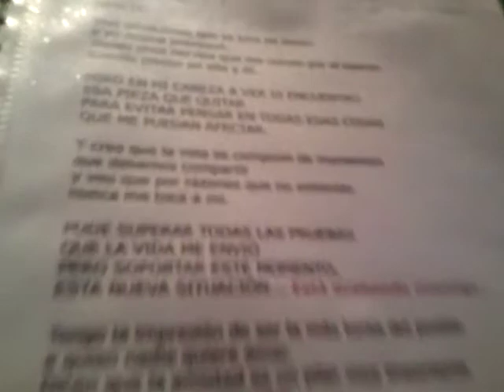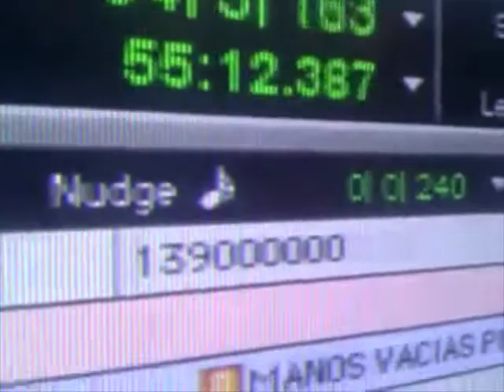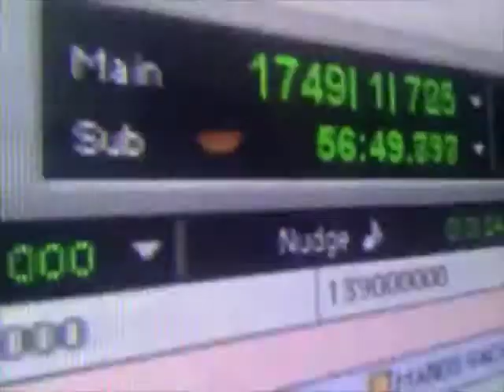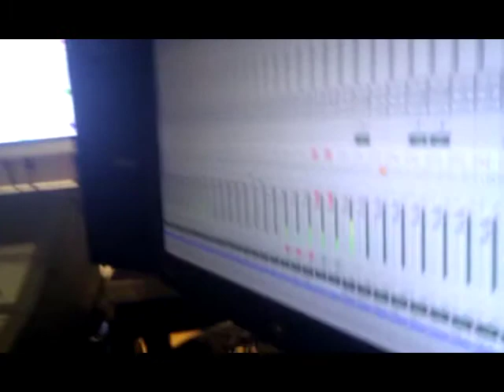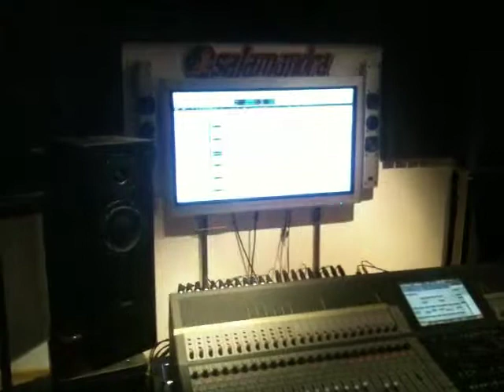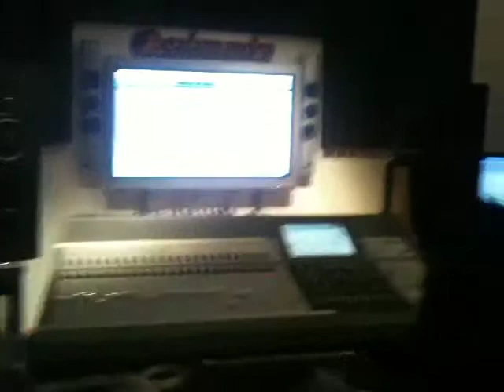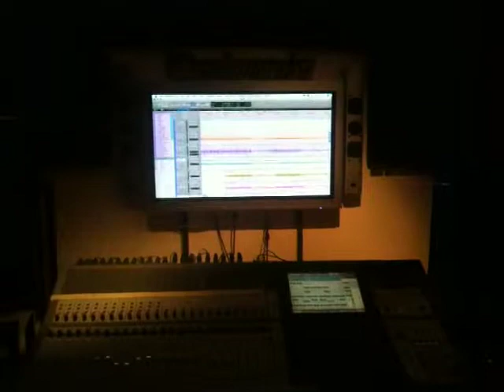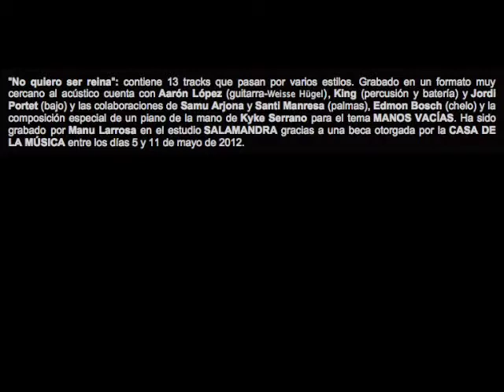miniMaking of de la grabación del disco "No quiero ser Reina" - (Mon Musicóo)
"No quiero ser reina": contiene 13 tracks que pasan por varios estilos. Grabado en un formato muy cercano al acústico cuenta con Aarón López (guitarra-Weisse Hügel) , King (percusión y batería) y Jordi Portet (bajo) y las colaboraciones de Samu Arjona y Santi Manresa (palmas), Edmon Bosch (chelo) y la composición especial de un piano de la mano de Kyke Serrano para el tema MANOS VACÍAS. Ha sido grabado por Manu Larrosa en el estudio SALAMANDRA gracias a una beca otorgada por la CASA DE LA MÚSICA entre los días 5 y 11 de mayo de 2012.